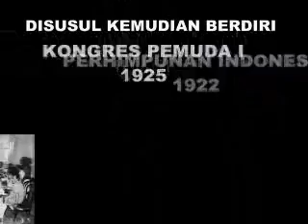Keterkaitan Sejarah Kebangkitan Bangsa Indonesia & Perguruan Tinggi Universitas Djuanda |Republished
Just republish what has been uploaded by admin Unida